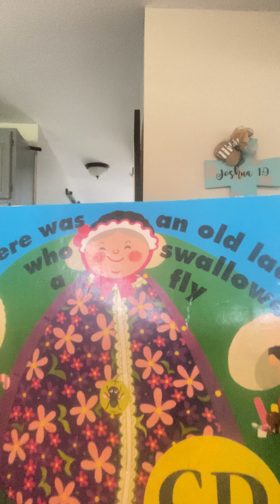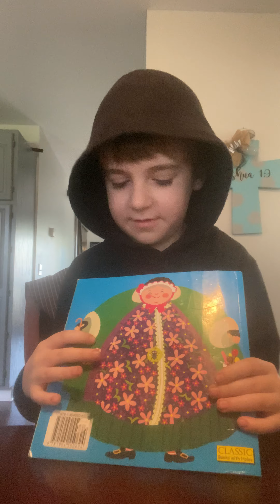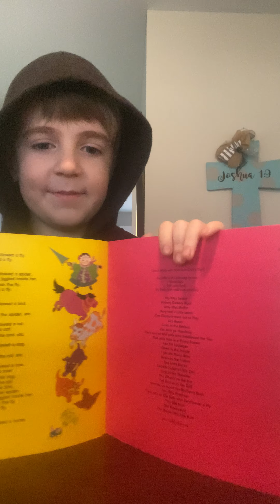There was an Old Lady who Swallowed a Fly by corban (Custom Version)